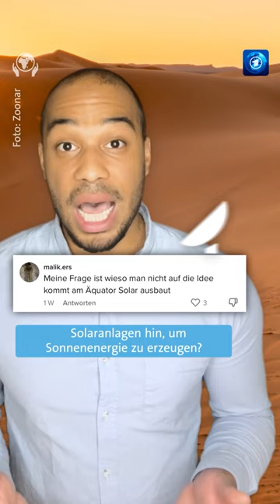Eure Frage während der UNO-Klimakonferenz in Ägypten.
Die Desertec-Initiative rechnete damals vor: Schon eine 300 x 300 km große Fläche - also ein Bruchteil der Sahara - könnte theoretisch ausreichen, um die ganze Welt mit grünem Strom aus Solarenergie zu versorgen.

So ganz gestorben ist die Desertec-Idee nicht – hat sich aber verändert. In Nordafrika und vor allem im Nahen Osten werden derzeit mehrere Dutzend Großanlagen geplant oder gebaut. Dabei haben vor allem arabische und chinesische Unternehmen das Heft in der Hand. Das Ziel dabei: sicherstellen, dass die Stromversorgung vor Ort funktioniert und es keine Blackouts mehr gibt.

Vor allem in der arabischen Welt, also in Ländern, die viel Erdöl exportieren, ist ein neuer Wettstreit ausgebrochen: Emirate wie Dubai oder Abu Dhabi konkurrieren mit Saudi-Arabien, wer die Nummer Eins ist bei erneuerbaren Energien.

Anstelle grünen Strom über lange Leitungen über Land oder über Meere zu transportieren, soll die Energie aus Sonnenenergie in den Wüsten auch dazu genutzt werden, Wasserstoff zu produzieren und als Energieträger zu exportieren.